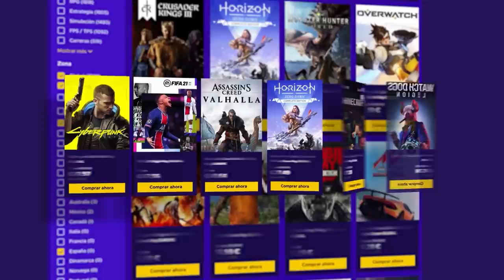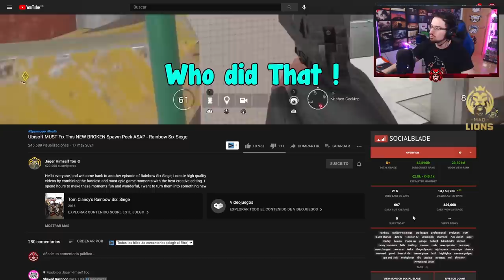UBISOFT debe NERFEAR este SPAWNPEEK #136 | Reaccionando | Caramelo Rainbow Six Siege